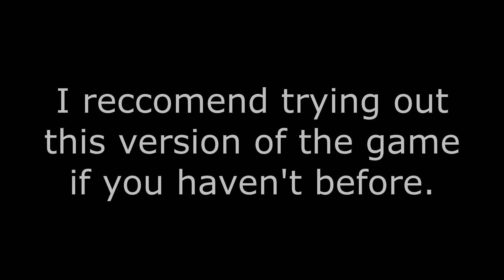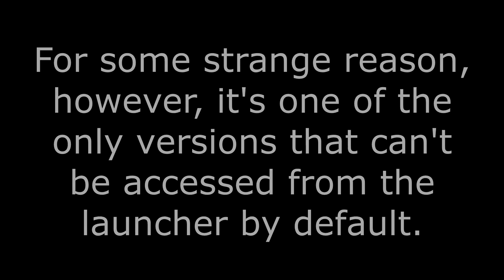Minecraft Indev- Mainland World Tour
The version that separated Classic from Survival, Indev was a turning point of development and holds a special place in my heart. Please enjoy this tour of my most recent endeavor back to 2009 to relive the glory days.